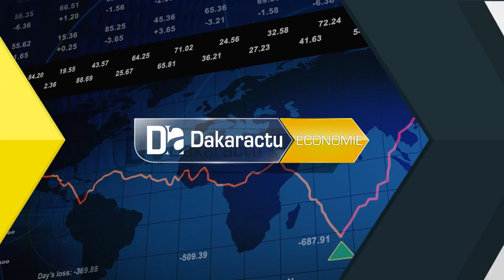Visite du secrétaire d'État Américain à Dakar : 5 accords de partenariats ont été signés...